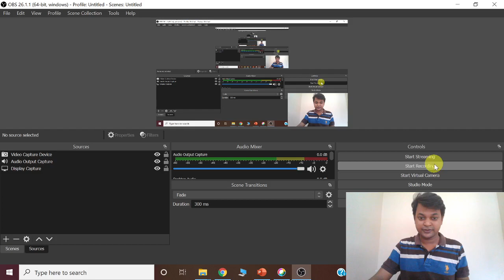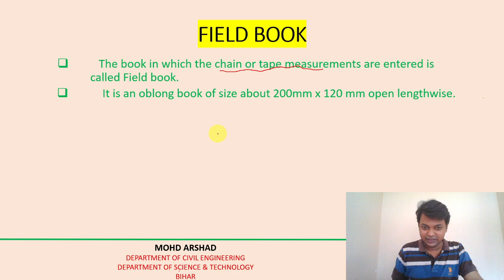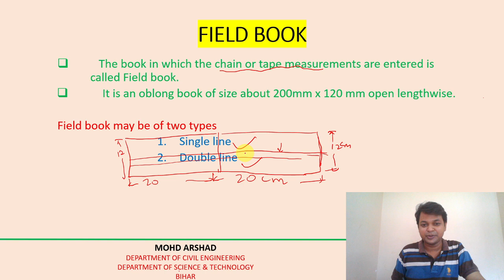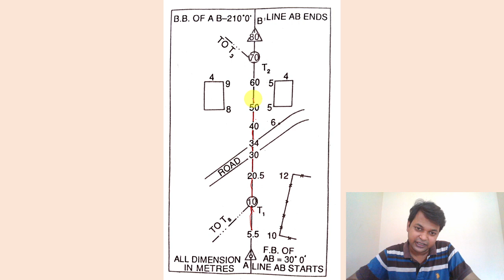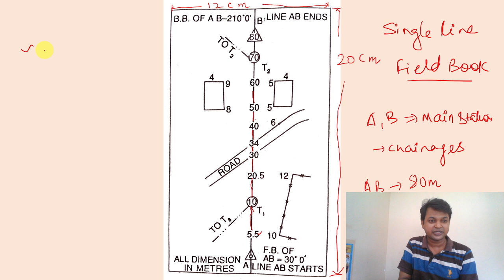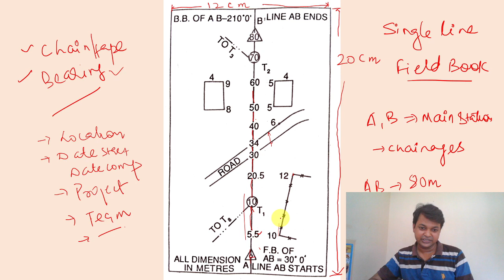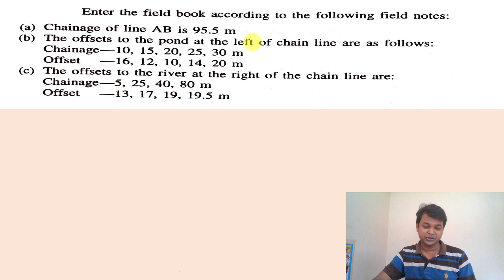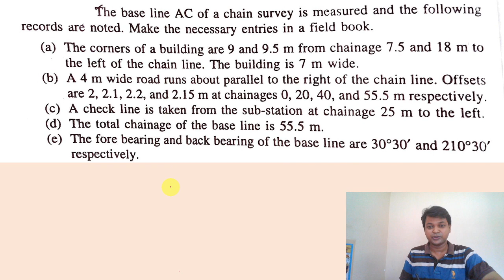AMANAT│LEC 8│ FIELD BOOK │ MOHD ARSHAD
FIELD BOOK